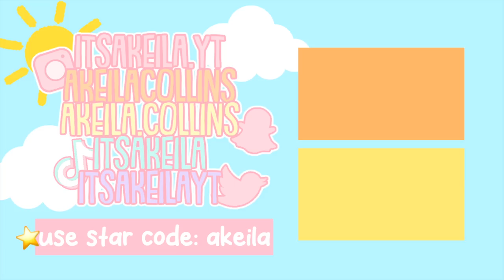Momma Drama & Milestones! Sims 4: Growing Together Ep.3⭐️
💖🌈hii akeilanators
🏡in today's video we continue the sims 4 growing together lets play series! ep. 3 momma drama and milestones

this series has nothing to do with my bloxburg family and is based on me and my boyfriend. a look in the future to when we start a family :)

⭐️im using the ellcrze gshade!